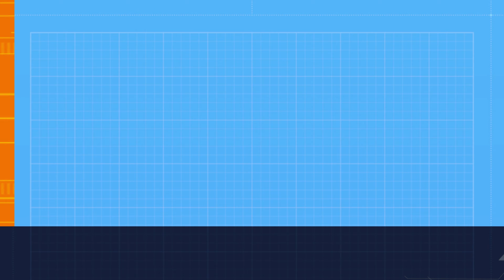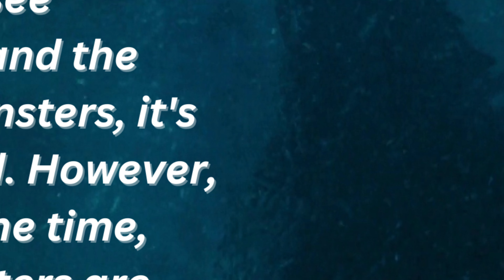Godzilla: King of the Monsters | Review | 2019 | Movie Loverzs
Srinath reviews Godzilla: King of the Monsters movie starring Millie Bobby Brown alongside Kyle Chandler, Vera Farmiga, Bradley Whitford, Sally Hawkins, Charles Dance, Thomas Middleditch, Aisha Hinds, O'Shea Jackson Jr., David Strathairn, Ken Watanabe, and Zhang Ziyi among others. Directed by Michael Dougherty.
This film serves as the sequel to Godzilla (2014) and the third film in the Monsterverse. It is also the 35th film in the Godzilla franchise, and the third Godzilla film to be completely produced by a Hollywood studio.

⏱️ Timestamps ⏱️

0:00 - Intro
0:03 - The Plot
0:17 - The Review
0:49 - A Visual Spectacle in the Monsterverse
1:31 - Narrative Depth and Thematic Exploration
2:15 - Clear Goals and Unified Plot Dynamics
2:56 - Balancing Human and Titan Elements
3:38 - A Worthy Watch
4:12 - Conclusion
4:43 - Outro